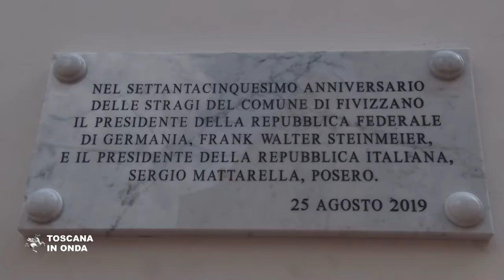In ricordo delle stragi nazifasciste di Fivizzano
Il presidente della Repubblica Sergio Mattarella assieme al presidente della Repubblica federale tedesca Frank-Walter Steinmeier ed al presidente della Regione Toscana Enrico Rossi alla 75esima commemorazione delle stragi. La notizia